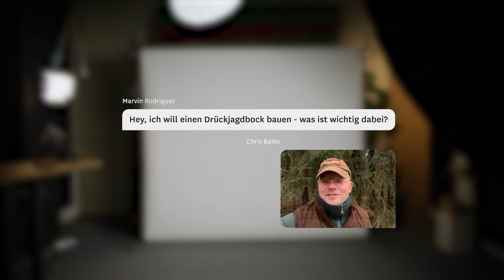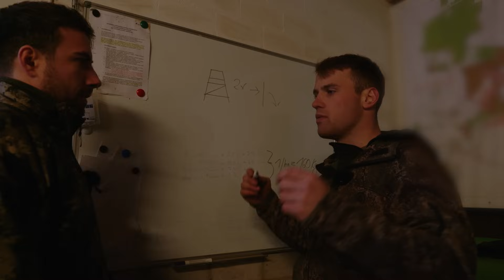Der BESTE selbstgebaute DRÜCKJAGDBOCK! | JÄGER JagdGast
Das Jahr ist gestartet und es steht viel bevor.
2024 soll der Jagdschein gemacht werden und um perfekt vorbereitet zu sein geht es dieses mal in die Praxis!
Einen Drückjagdbock von 1 - 100 bauen.

Dazu hole ich mir Tipps von Chris Balke, Inga Maushake und Kim Trautmann um nicht nur irgendeinen Bock auf die Beine zu stellen sondern den BESTEN!